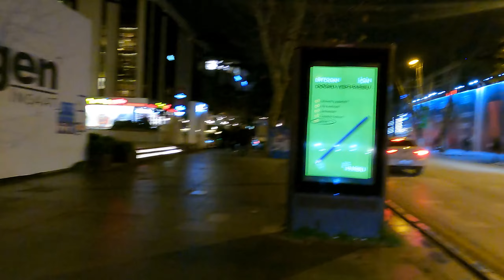Walking Along Bağdat Avenue: A Glimpse into Istanbul's Lifestyle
Welcome to a leisurely stroll along Bağdat Avenue, one of Istanbul's most iconic streets. In this video, join me as we immerse ourselves in the vibrant atmosphere and bustling energy of this lively thoroughfare.

🛍️ Istanbul's Shopping Paradise:
Bağdat Avenue is renowned for its eclectic mix of shops, boutiques, and designer outlets. From high-end fashion to local treasures, there's something for every taste and budget along this bustling street.

🏙️ Urban Charm and Lifestyle:
As we walk, soak in the urban charm and lifestyle of Istanbul. Admire the elegant storefronts, stylish cafes, and bustling sidewalks that characterize the dynamic spirit of the city.

🌳 Scenic Beauty:
Escape the hustle and bustle of city life as we pass by lush green parks and tree-lined boulevards. Bağdat Avenue offers a serene oasis amidst the vibrant urban landscape, perfect for a leisurely stroll or a moment of relaxation.

🍽️ Culinary Delights:
Indulge your senses with the tantalizing aromas wafting from the array of cafes and restaurants lining the avenue. From traditional Turkish cuisine to international flavors, Bağdat Avenue is a culinary paradise waiting to be explored.

Join me on this virtual tour of Bağdat Avenue and get a glimpse into Istanbul's vibrant lifestyle and culture.